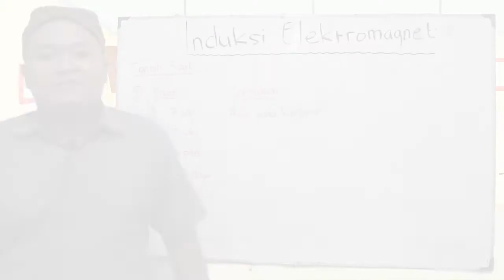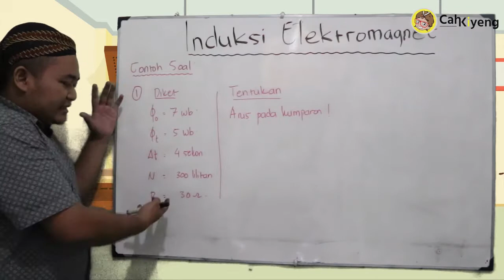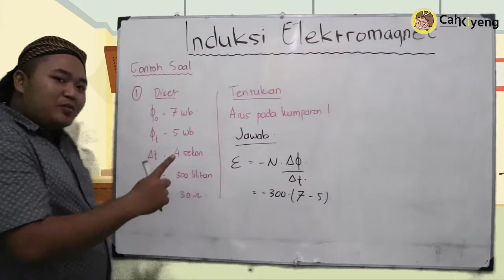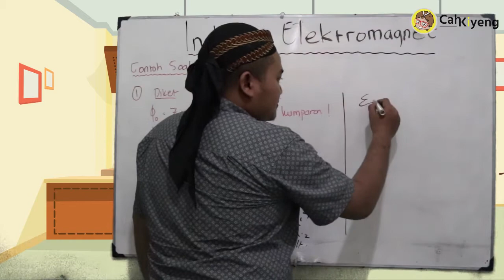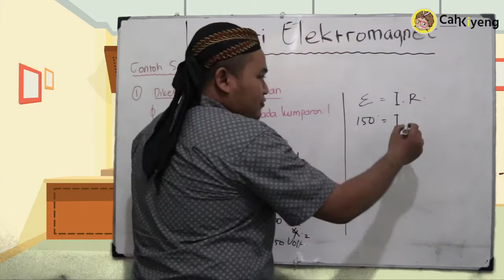Induksi Elektromagnet - Fliks, hukum faraday, Hukum Lenz, Hukum Henry PART 2 - FISIKA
Video pembelajaran, pembahasan materi tentang fisika wajib Bab Induksi Elektromagnet - Fliks, hukum faraday, Hukum Lenz, Hukum Henry  dan pembahasan soal-soal.